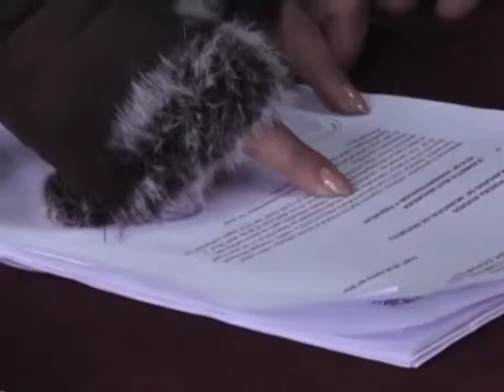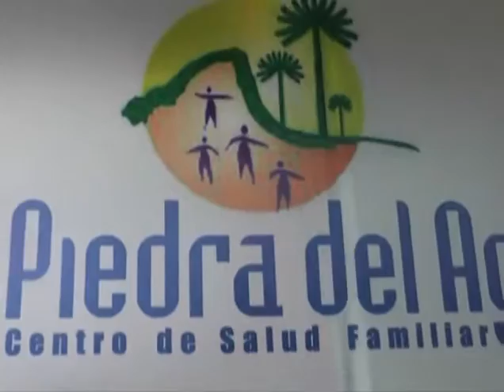noticias 29 mayo canal 5tv angol